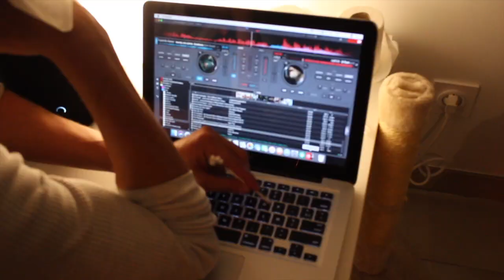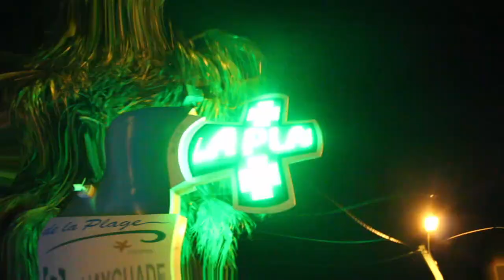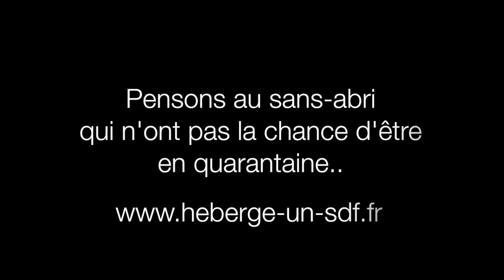CORONAVIRUS - LE CLIP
CORONAVIRUS - CLIP
Restons Solidaire, et surtout pensons aux sans-abris
qui n'ont pas la chance d'être
en quarantaine !

🔥 Rejoignez des milliers d'abonnés solidaires en vous abonnant à la chaîne ☝🏼